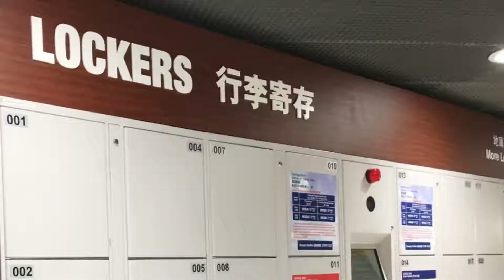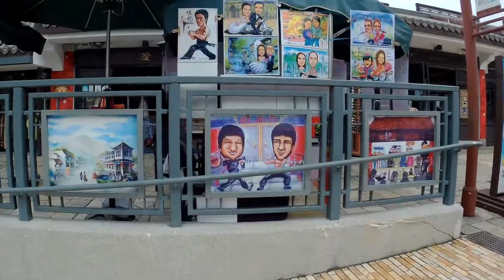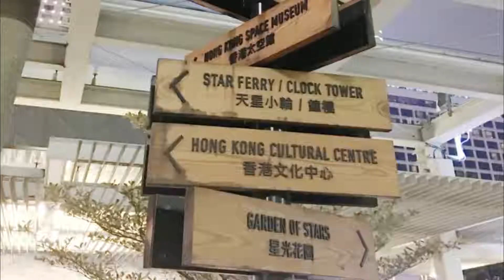Hong Kong | HONG KONG - MACAU - Day 1 | TRAVELASIA 2017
- Tian Tan Buddha
 - Po Lin Monastery
Mirador Mansion (we sort of had a difficult time and got lost looking for our accommodation)
Salisbury Garden
Tsim Sha Tsui Promenade (too bad the Avenue of Stars was closed)
 - Symphony of Lights
Nathan Road - TST McDonalds, Mirador Mansion, Adidas, Nike haha!